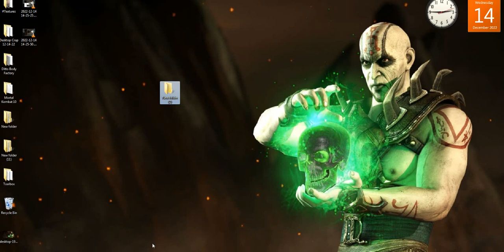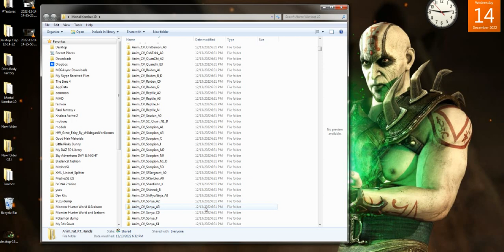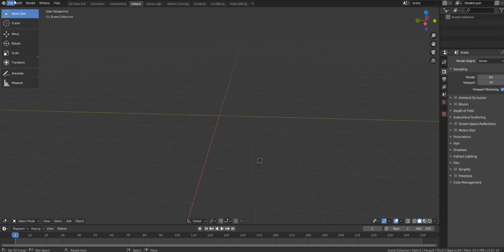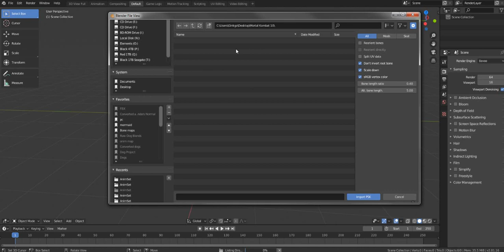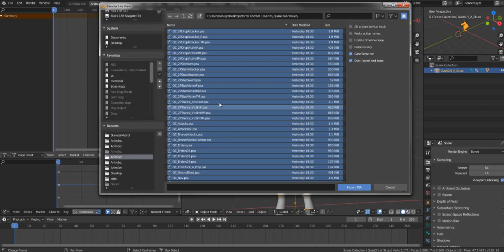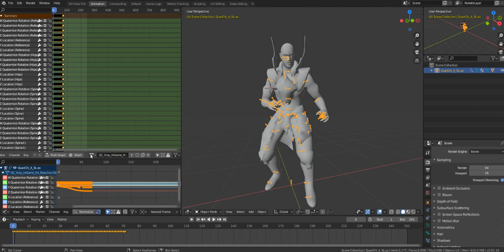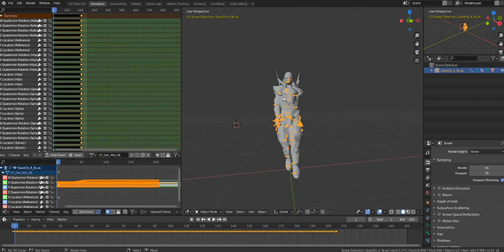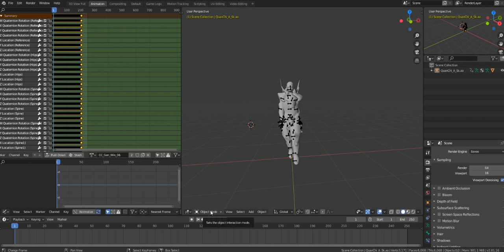How to Export Mortal Kombat X Mobile animations and Models to Blender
X is my favorite because Quan Chi is in it.
BRING BACK QUANCHI!